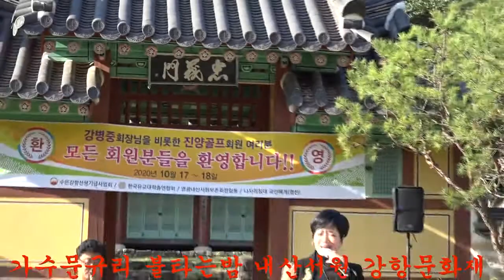가수문규리 불타는밤 내산서원 강항문화재 제1회영.호남콘서트 큰룡꿈의음악여행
가수문규리 불타는밤 내산서원 강항문화재 제1회영.호남콘서트 큰룡꿈의음악여행 큰룡엔터테인먼트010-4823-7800